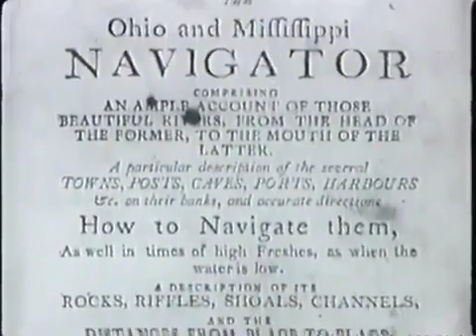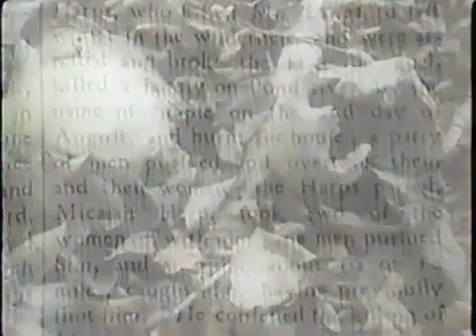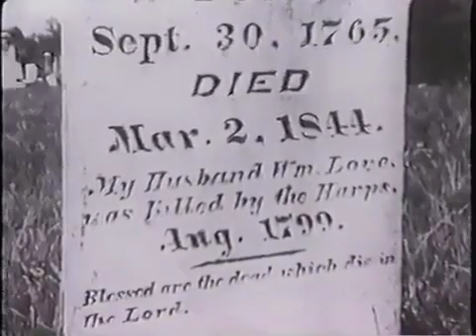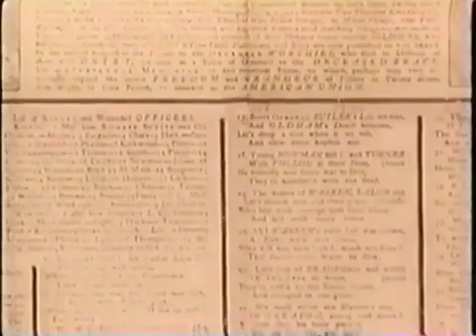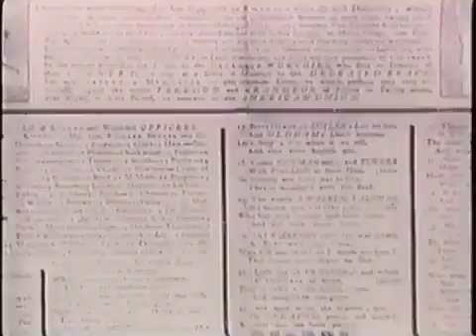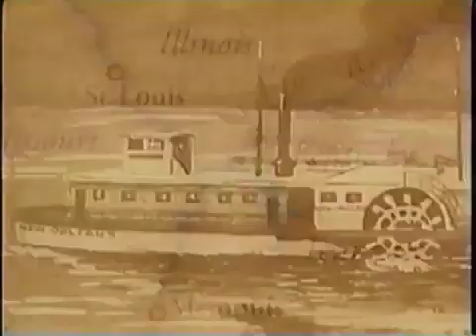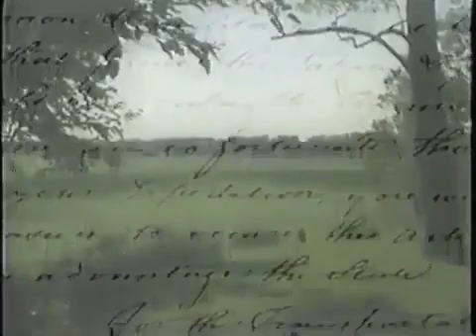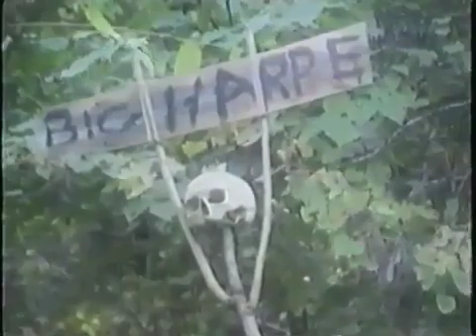In Search Of History - River Pirates (History Channel Documentary)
Documentary about the earliest and most active river pirates and frontier killers in the Ohio River Valley in the late 18th and early 19th Centuries. Featured are killers Big and Little Harpe, river pirate Samuel Mason, and the legend of Billy Potts.